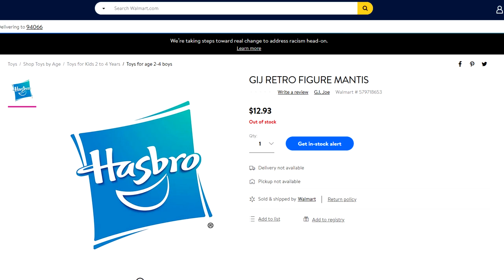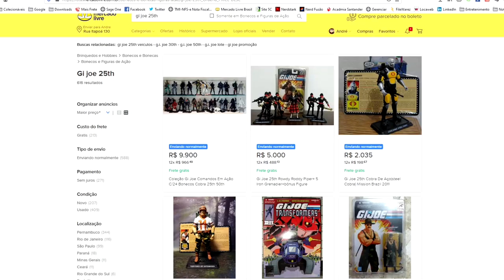GI JOE RETRO LINE | O QUE VEM POR AI?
A Hasbro vai lançar a linha Retro Line dos Gi Joe, confira!